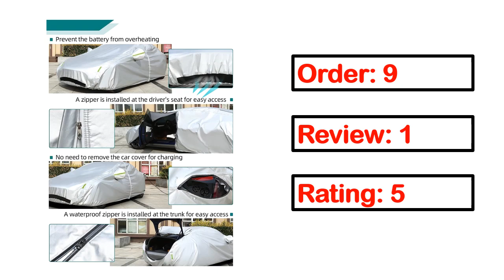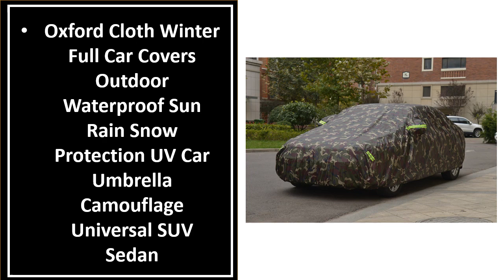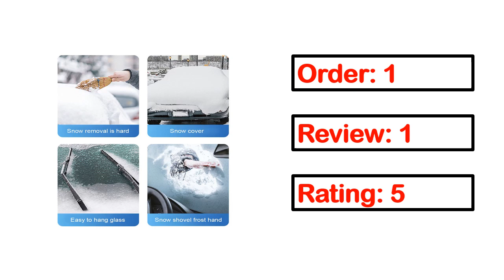TOP 5 Best Car Cover On Aliexpress 2023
5. Fabric Full Car Covers Universal Breathable Waterproof Black Sun Protection Cover

4. X Autohaux Car Body Cover for Jeep Wrangler JK JL Hardtop 2 4 Door 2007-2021

3. X Autohaux Full Car Cover Universal Waterproof Snowproof Outdoor Auto Car Protector

2. X Autohaux Full Car Covers Universal Outdoor Indoor Auto Cover Waterproof Dust

1.Cawanerl Three Layer Thick Car Cover Waterproof Anti UV Sun Rain Snow Hail Dust Protection

car body cover
recaro car body cover
car body cover shop near me
honda amaze car cover
baleno car cover waterproof with antenna
wagon r body cover
swift car cover waterproof price
tata tiago car cover
tata punch body cover
swift body cover
ertiga body cover
nexon car cover waterproof
alto 800 body cover
nexon body cover
alto 800 car cover waterproof price
ertiga car cover waterproof
kia carens body cover
wagon r car cover waterproof price
celerio car cover waterproof
baleno car cover waterproof
swift dzire body cover
i10 car cover waterproof
creta body cover
tata nexon body cover
car body cover waterproof
eeco car cover waterproof price
dzire body cover
wagon r car cover waterproof
bolero cover waterproof price
i20 body cover
bolero cover waterproof
kia seltos body cover
alto body cover
honda city car cover waterproof
ford figo car cover waterproof
scorpio body cover
fabtec car cover
eon car cover waterproof
swift vxi car cover waterproof
swift dzire car cover waterproof price
car body cover price
honda amaze body cover
nissan magnite body cover
venue body cover
100 waterproof car body cover
kia sonet body cover
thar body cover
verna car cover waterproof
hyundai venue body cover
tiago car cover waterproof
tata tiago body cover
honda city body cover
swift car body cover
i20 car cover waterproof with antenna
tata punch car cover waterproof
altroz body cover
tata altroz body cover
swift dzire car cover waterproof
hyundai i10 car cover waterproof
santro car cover waterproof price
maruti swift car cover
ertiga car cover waterproof price
grand i10 body cover
wagonr cover waterproof
tata tiago car cover waterproof
honda amaze car cover waterproof
ciaz body cover
swift dzire body cover original
innova crysta body cover
innova body cover
i10 car cover waterproof price
maruti 800 car cover waterproof
swift vxi cover
tata nexon body cover waterproof
baleno car cover waterproof price
car body cover near me
s presso car cover waterproof
bolero body cover
xuv300 body cover
baleno cover with antenna pocket
maruti 800 body cover
wagonr cover waterproof price
creta car cover waterproof
wagon r body cover waterproof price
celerio body cover
xuv 700 body cover
s cross body cover
kia sonet car cover waterproof
new ertiga car cover waterproof
eeco body cover
ciaz car cover waterproof
toyota innova body cover original
baleno car body cover
scorpio car cover waterproof
grand i10 nios body cover
ignis car cover with antenna
ignis car cover waterproof
alto lxi body cover waterproof
tata tigor car cover waterproof
hyundai grand i10 original body cover